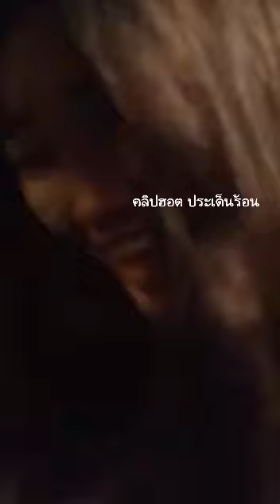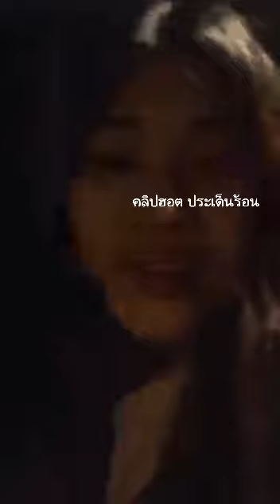“มิ้น” ไลฟ์สด! ฝึกออกเสียงคำว่า “เมเบอลีนนิวยอค” พร้อมบอกสาเหตุที่ “เพลงขวัญ” ไม่มีสีลิปสติก